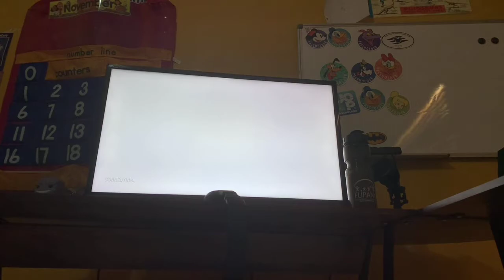My reaction to the zero crisis finale live event the zero point got saved!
I react to the zero crisis live event and it was amazing!